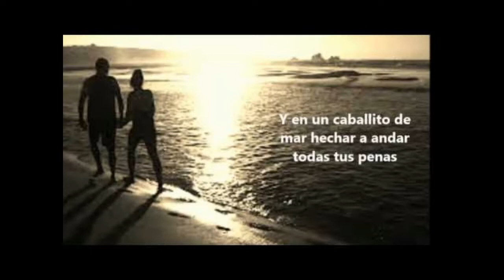Noi due nel mondo e nell'anima